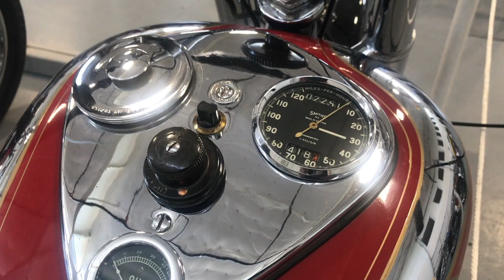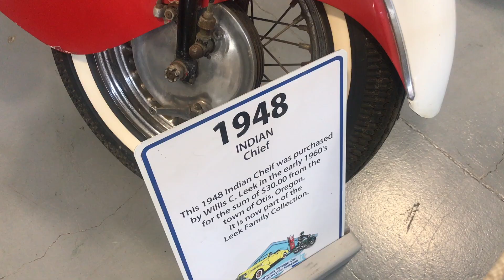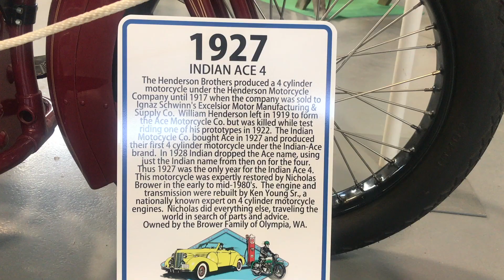1974 Norton Commando 850 MK2A - Ride with BSA Golden Flash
Had a really enjoyable short ride to the Powerland Heritage Park at Brooks, Oregon last Saturday morning with my friend Dick on his terrific 1961 BSA Golden Flash.

The museum is terrific and the volunteers and staff are so helpful and great to chat with.  The clips in this video are just a small snapshot of the larger museum complex.

There is a lovely collection of Ariel's in the video as well as a fascinating barn-find of American iron.  Also just a fraction of a collection of Triumph Tiger Cubs.  Here's a link to Wiley's amazing collection, including more Triumph Tiger cubs than I have ever seen together before!  The clips of his collection start at 02:00